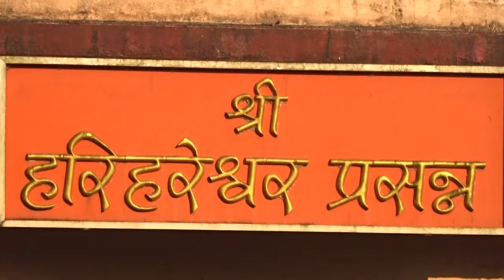documentry - parsem for sujansangam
sujan sangam winner documentry